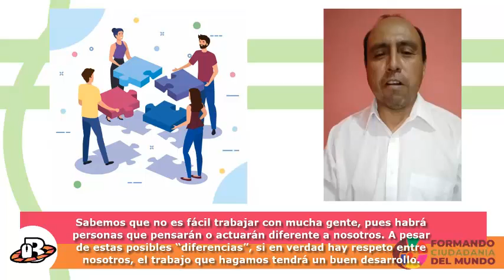Bachillerato en Línea de Veracruz (BelVer)- ''Respeto Laboral'' por el Mtro. Bonifacio Hernández.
Formando Ciudadanía del Mundo desde BELVER

En seguimiento a las actividades implementadas desde la Coordinación de Bachillerato en Línea de Veracruz, les compartimos su nueva serie de cápsulas haciendo énfasis en el eje 6 de la visión Formando Ciudadanía del Mundo.

El día de hoy, les compartimos el tema: Respeto Laboral

En BELVER, continúan fomentando una formación completa.